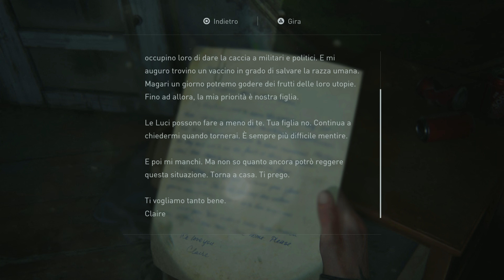The Last Of Us 2 Remastered - UNA TRAGICA SVOLTA - PS5 - Gameplay ITA Parte 3 - Walkthrough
Cinque anni dopo il loro pericoloso viaggio attraverso gli Stati Uniti post-pandemici, Ellie e Joel si sono stabiliti a Jackson, in Wyoming. Vivere in una fiorente comunità di superstiti ha consentito loro di lavorare in pace e in stabilità, nonostante la costante minaccia degli infetti e di altri superstiti ancora più disperati.

A seguito di un evento violento che interrompe questa quiete, Ellie si imbarca in un viaggio senza sosta per farsi giustizia e trovare finalmente l'agognata tranquillità. Mentre cerca i responsabili, si scontra con le devastanti ripercussioni fisiche ed emotive delle sue azioni.